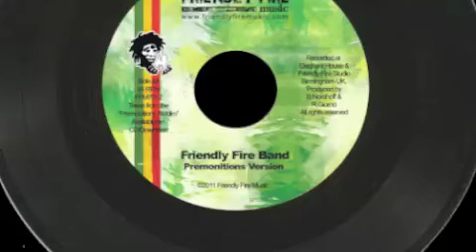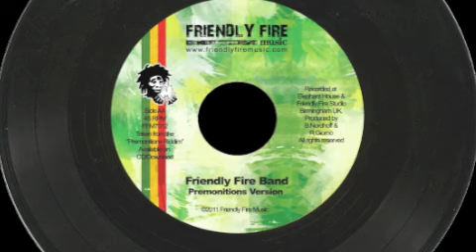Friendly Fire Band - Premonitions Riddim (Friendly Fire Music 2011)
Artist: Friendly Fire Band
Title: Premonitions Riddim
Label: Friendly Fire Music
Riddim: Premonitions Riddim played by Friendly fire Band - 2011
catalog number: FFM7012
Available on Vinyl / CD / Digital